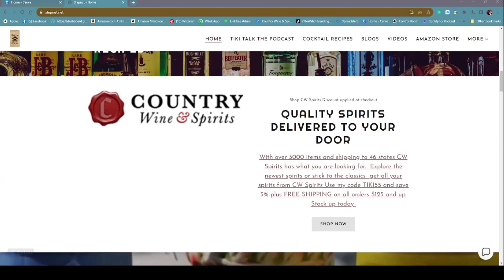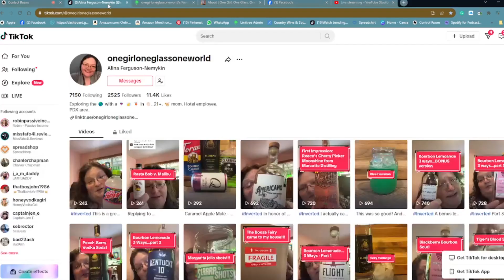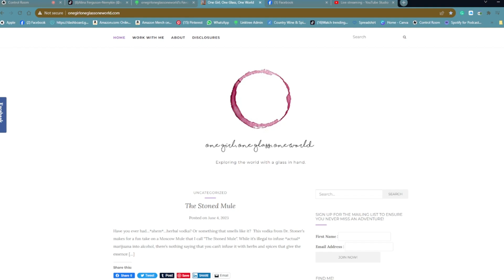We are talking Travel and Wine with onegirloneglassoneworld Alina Nemykin on Tiki Talk The Podcast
Tiki Talk Podcast Notes
Hey there, folks! We've got a real treat for you on the show today. We're joined by the amazing Alina Ferguson-Nemykin, aka One Girl One Glass One World on social media. She's a travel pro and a wine expert, and we can't wait to hear what she has to say. Alina's going to share some of her top travel tips and tell us all about her love of wine. It's going to be a blast, and we're so glad you're here with us to enjoy it. So sit back, relax, and let's get started!

Do you happen to know someone who has a fascinating story to share? If so, we would love to hear from them and consider them as a guest on Tiki Talk The Podcast! You can easily get in touch with us by visiting and clicking on Tiki Talk the podcast. From there, you'll simply need to fill out a form with the necessary details, and we'll take care of the rest.

As we aim to keep our podcast growing and thriving, we kindly ask for your support in any way possible. Additionally, if you're interested in supporting us further, please visit our website where you can check out our partnerships We appreciate your support and look forward to bringing you more exciting content in the future!
For all the links

Mixing Up Great cocktails and giving some reviews and ratings.  Don't forget to TIP Your Bartender